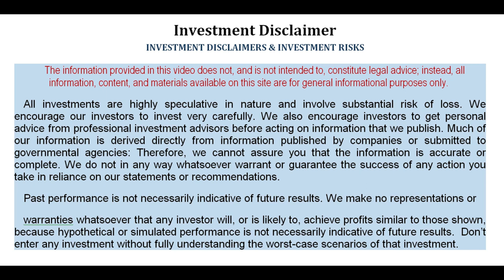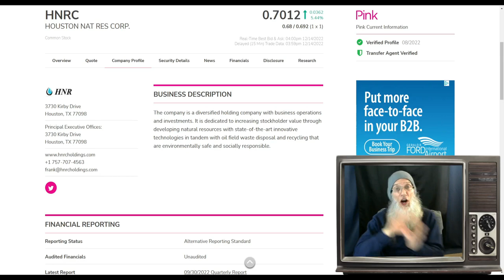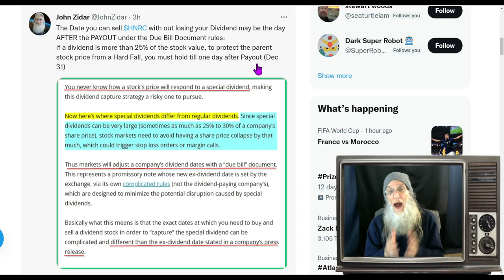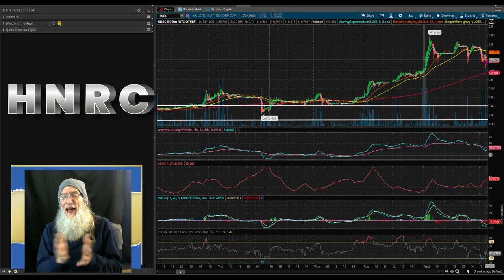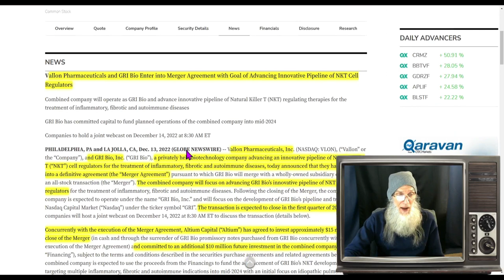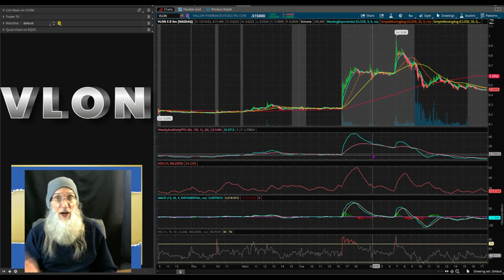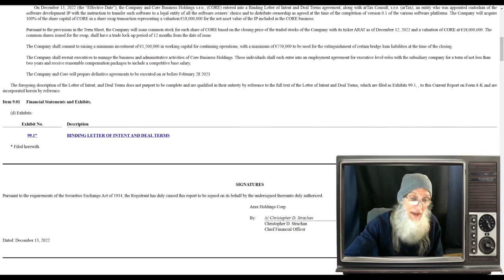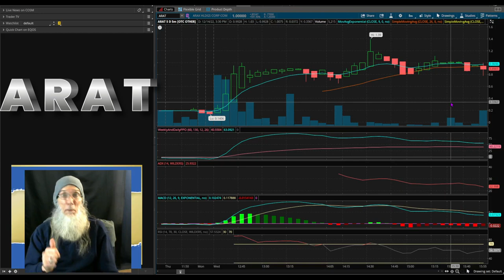Mergers Make Money/Preserve that Dividend🧙‍♂️ Zidar On Top & Hot Penny Stocks $ARAT~$HNRC~$VLON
It was a very slow day on the OTC but there was a lot of news of deals being made. We cover a couple stocks that took great gains on their news. There is also a serious development with regard to the Dividends of HNRC...we cover that too. Of course  😉